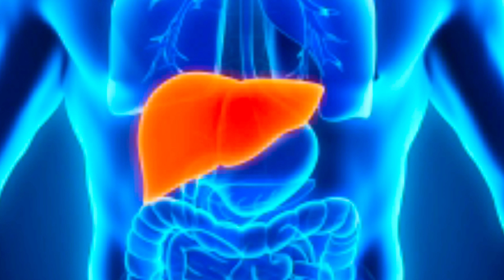आपका लीवर भी खराब तो नही हो रहा | कैसे रखें आपके liver को healthy | कौन सी चीजें करती है इसे खराब